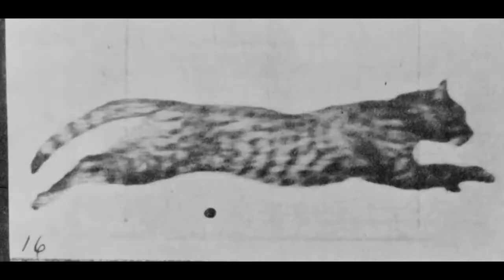Eadweard Muybridge Cat 1887720P HD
Eadweard  Muybridge, aqui veremos os trabalhos e testes de imagens em movimento.

Mukashi no Anime é um projeto sem fins lucrativos.

Muggeridge, foi um fotógrafo inglês conhecido por seus experimentos com o uso de múltiplas câmeras para captar o movimento, além de inventor do zoopraxiscópio.